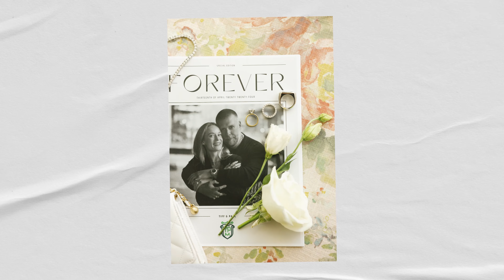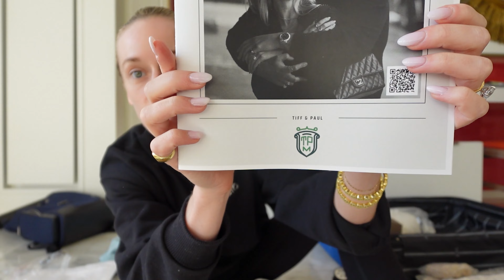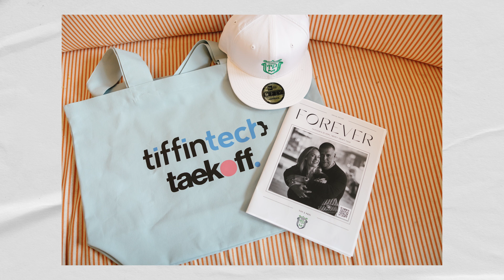WE GOT MARRIED! Bahamas Wedding Vlog & Featured in Vogue!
Hi friends! Back in April we got married in the Bahamas. We wanted to share with you more about our wedding, why we picked the Bahamas and a bit more!